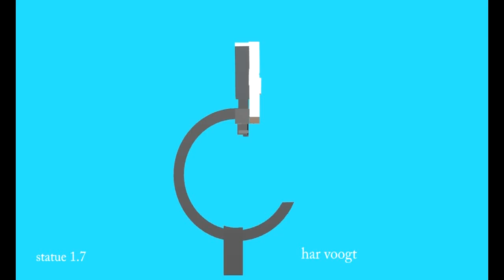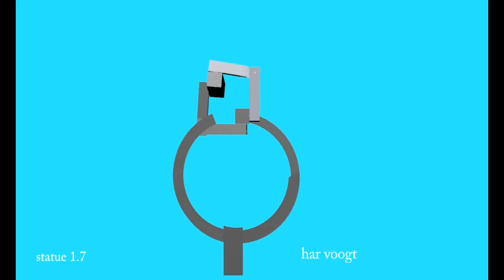statue 02xt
Kinetic Art